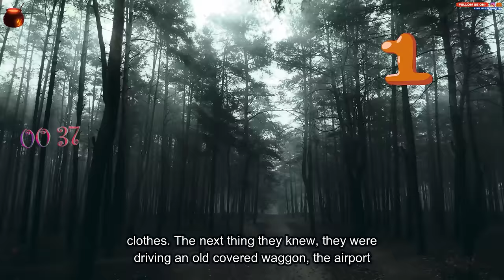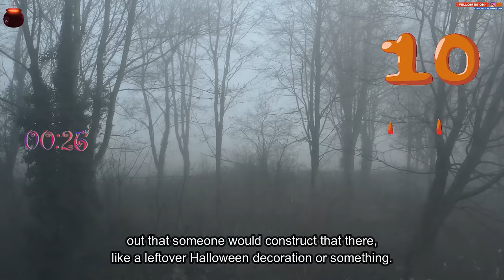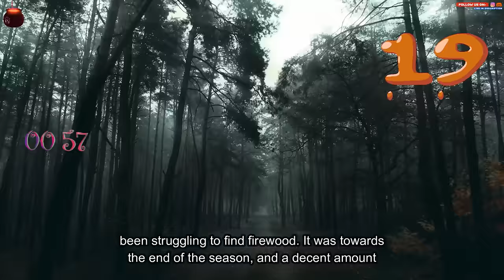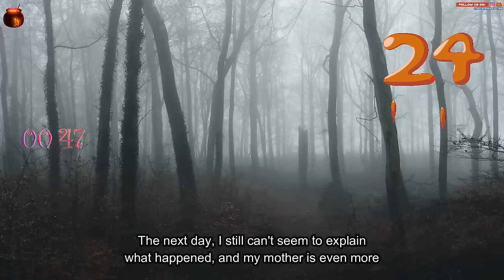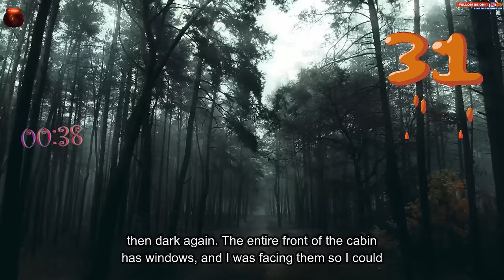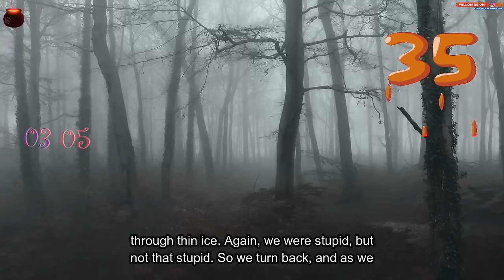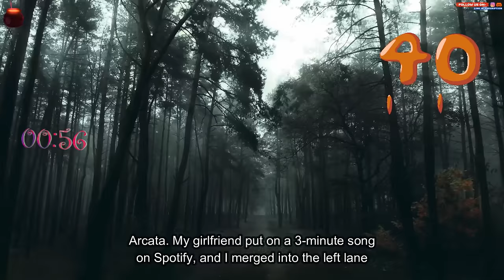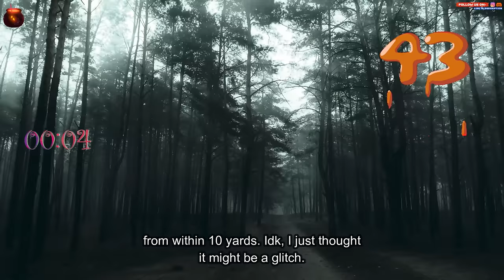People who believe they've had encounters with aliens, lost time, portals, glitch, etc. what was it?